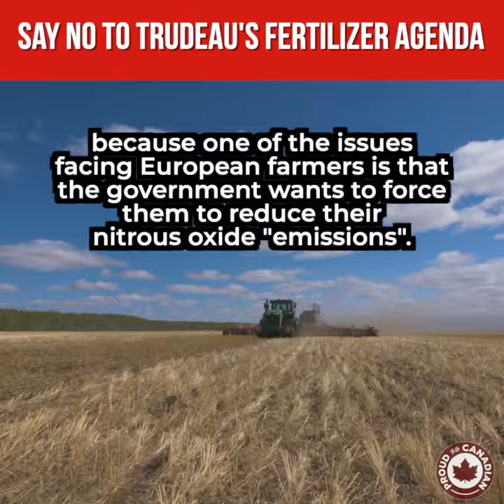Here's how the Liberal government could ruin Canadian farmers and consumers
You can show your support for our farmers -- and your support for lower food prices in Canada -- by clicking on this link: